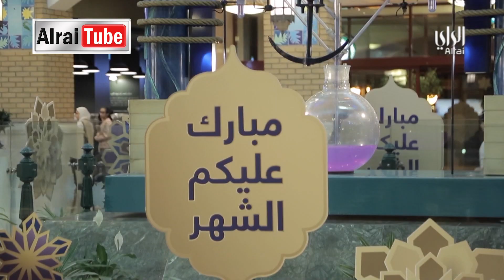كاش مع النبهان | حلقة ٢٣